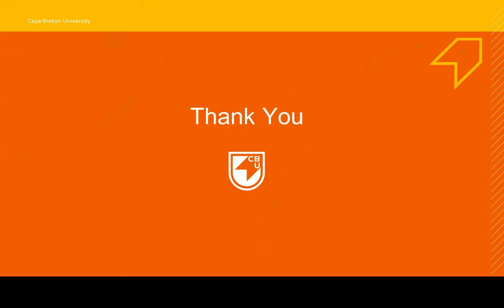Etiquette for Emailing Instructors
Dawn White from the Department of Communication and Languages shares some tips for communicating with your instructors through email, and helping them to respond to you effectively.